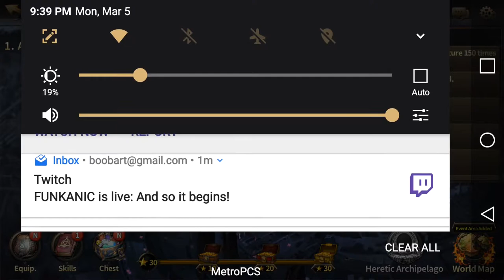Bob plays - HIT with Mai Shiranui skin